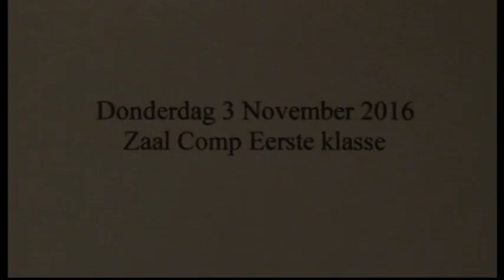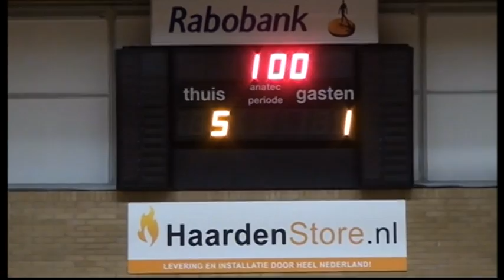Samenvatting Excelsior'31 6 - DAVO 1 (1ste Klasse Zaal 3 11 2016 )